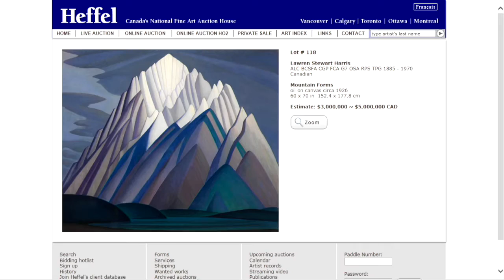Lawren Harris, Mountain Forms at Heffel Fall 2016 Live Auction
Lawren Harris Mountain Forms surpasses $11 million at Heffel Fall 2016 Live Auction, shattering world record